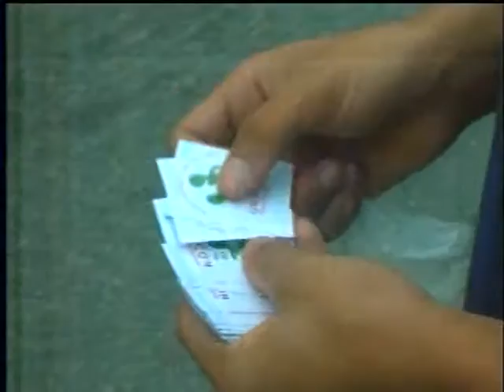Univali participa do pedágio UNACON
Data: 05/12/2016
Emissora: TV Brasil Esperança
Programa: Nosso jornal do meio dia
Resumo: Univali participa do pedágio UNACON